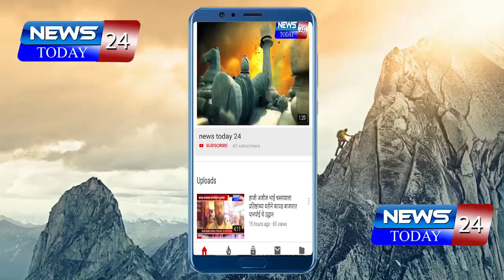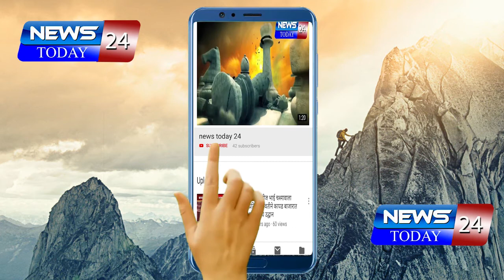अहमदनगर - ५०० वटवृक्षांची गर्भगिरी डोंगरावर लागवड